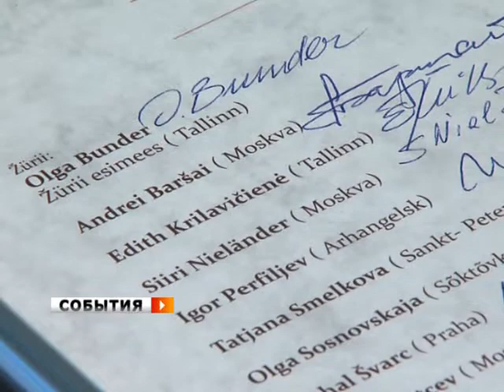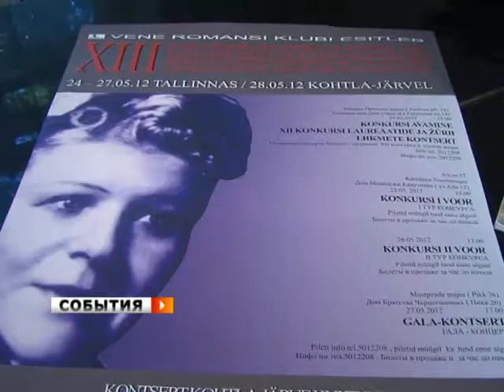Вокальный талант самарской певицы Ирины Сигал